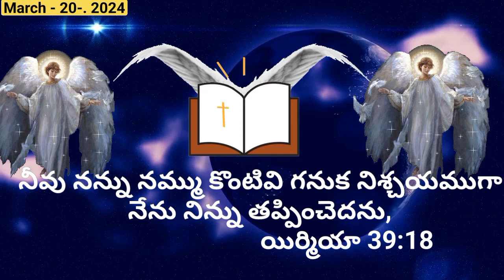March -20 Today's God promise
christenchildrengirlsnames christenchidrenboysnames bibleinformation bibleMessegesbykeerthana wordsmeaninginginbible childwordship announcements queationandanswers christenshorts childrensongsforchildres namesandtheirmeaninginbible biblestudygodofjesus telugubiblestudygodofjesus@all are the above are available in our#BIBLESTUDYGODOFJESUSTELUGU channel
In#BIBlESTUDYGODOFJESUSTELUGU channel Comment
allowed for bible information
BIBLESTUDYGODOFJESUSTELUGU channel is very use ful for all biblelearners
Pray for our channel#biblestudygodofjedus activities we will pray for all GOd bless you and your family.
By devitraj family bilivers of God of jesus